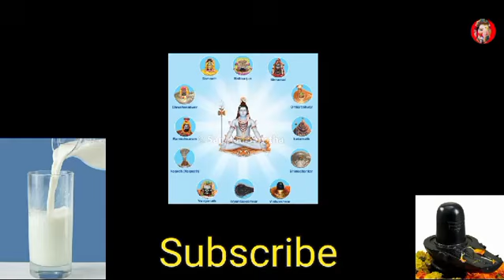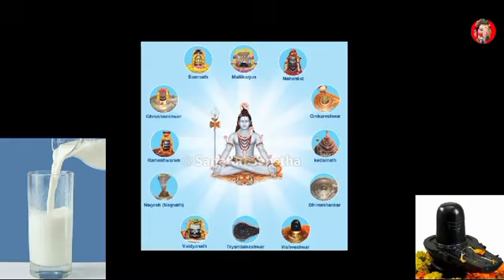शिवलिंगपर दूध चढ़ाते समय डालेये 3 चीजे किस्मतके दरवाजे खुल जायेंगे |Shivling par dudh me 3chije daale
Topic Cover:
Shivling par dudh me 3 chije daale,
Shivling upay,
Shivling दान,
Shivling mantra,
Shivling upay mantra,
Fact ganeaha,
Fact